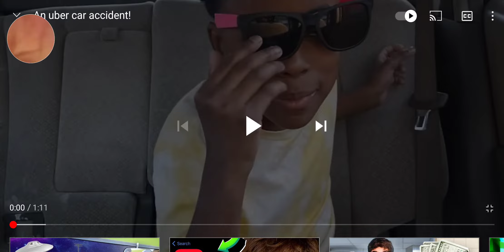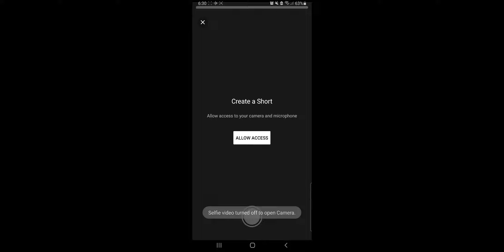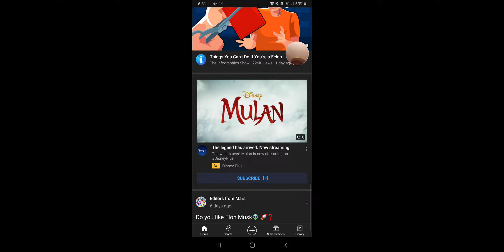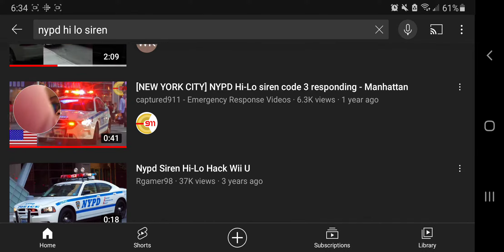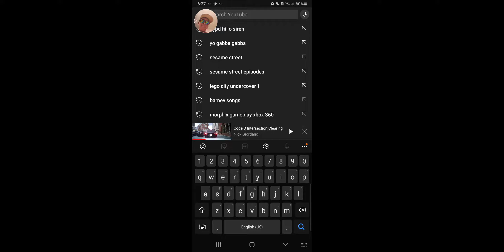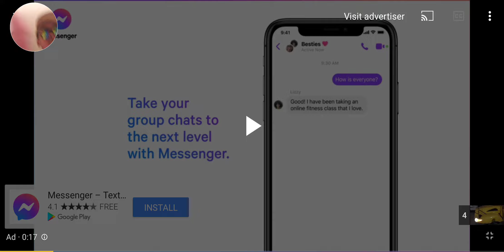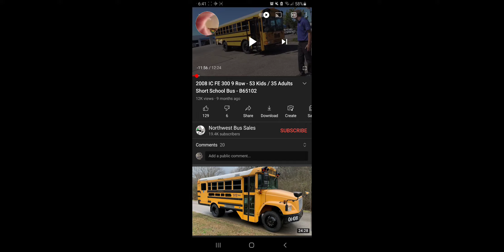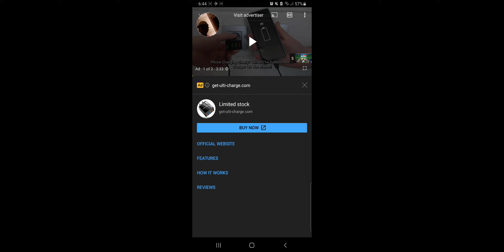Testing the phone under water. part 2.